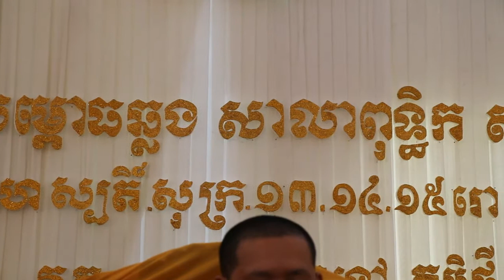Hem Hy TV Online:​ ធម្មទេសនា ក្នុងកម្មវិធីបុណ្យសម្ពោធឆ្លង វត្តភូមិថ្មី 2018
សំនួរ& ចម្លើយប្រចាំថ្ងៃសុក្រ- question& answer by San Sochea 2018
Buth Savong 2018 - បាលីការពារន្លួន ២០១៨
San Sochea- ​របៀបបបួលគេធ្វើបុណ្យ - សាន សុជា Khmer Buddhist - Khmer Dhamma Talk Hem Hy TV Online:កតញ្ញូពិតប្រាកដនិងកតញ្ញូក្លែងក្លាយ​​ សាន សុជា​ 2018
BUTH Savong- ប្រវត្តិព្រះមហាកស្សប
Hem Hy TV Online ម្ចាស់គ្រូ សាន សុជា បង្រៀនព្រះធម៌ (ធម្មសិក្សា) a teach by san sochea
Hem Hy TV Online:​ ព្រះធម្មទេសនា គ្រែ៣ ដោយ ភិក្ខុ ហោ សុខុន ភិក្ខុ ហែម ហ៊ី និង ភិក្ខុ សុខ ផេន​=
Hem Hy TV Online:​ ព្រះធម្មទេសនា គ្រែ៣ ដោយ ភិក្ខុ ហោ សុខុន ភិក្ខុ ហែម ហ៊ី និង ភិក្ខុ សុខ ផេន​ ភាគញ្ចប់